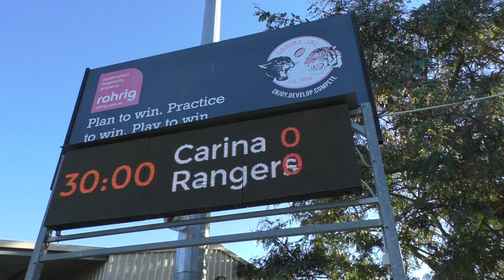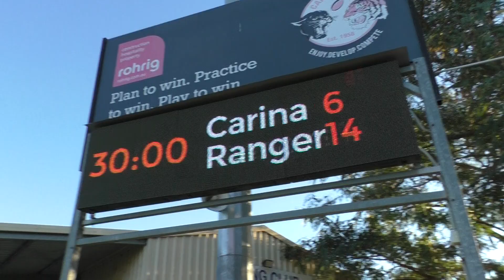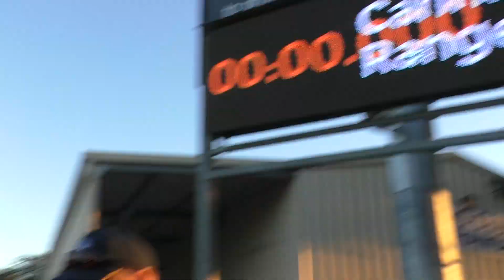Carina v Narangba 6th June 2021